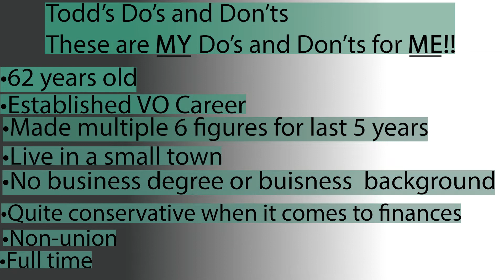I DO Get Back to My Clients Immediately with Revisions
This is the fifth video in a series entitled Todd's Do's and Don'ts. This video is entitled, "I DO Get

Back to My Clients Immediately with Revisions"
Todd believes that getting back to clients with revisions immediately is very important and it serves as a marketing tool.

Lots of times, VO is the last part of a project and so if the client needs to have a revision done, the whole project waits until that revision is complete. If you can turn that around fast and keep that project from being late, the client will love you and most likely come back to you in the future.